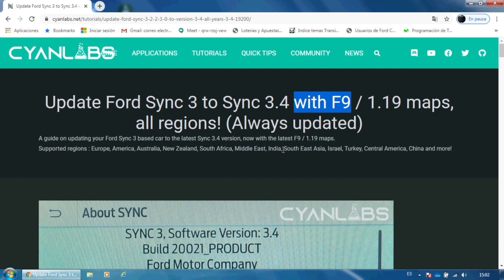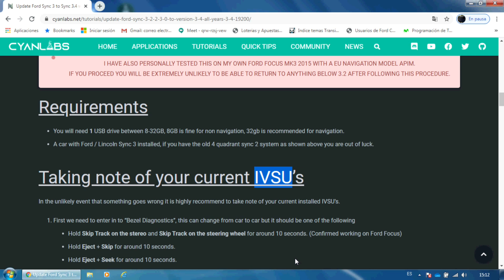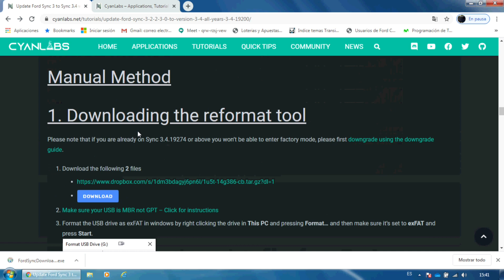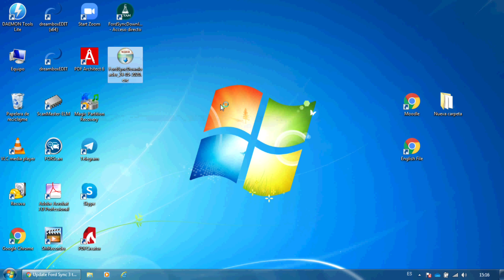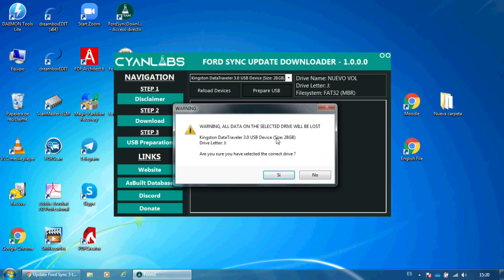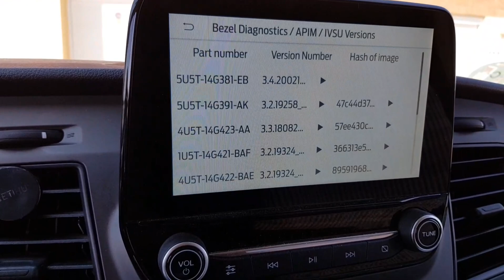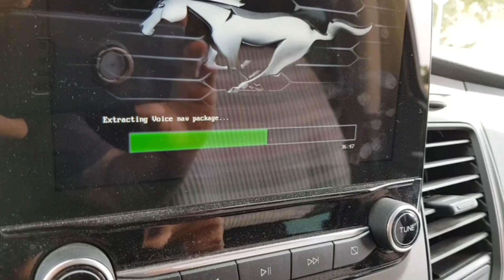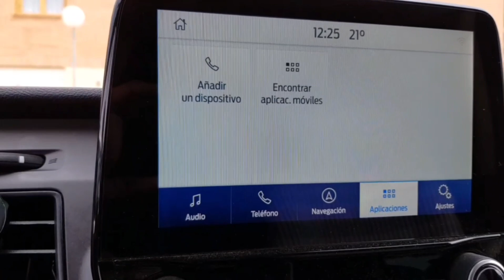Actualización de Sync-3.0 a 3.4 usando el método de cyanlabs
ESTE SISTEMA DE ACTUALIZACIÓN ESTÁ OBSOLETO
ESTE ES EL VIDEO DE LA NUEVA APLICACIÓN

En este vídeo se explica como actualizar desde tu versión 3.0 de sync a la última versión 3.4 usando el tutorial que hay en la web de cyanlabs.

La versión que se actualiza es con navegador, para aquellos que no tengáis navegador incluido en SYNC serán bastantes menos archivos y la instalación será mas rápida.

00:00 Introducción
00:43 Web de Cyanlabs
7:18 Aplicación Ford Sync Update Downloader
8:37 Paso 2: Descarga de archivos
9:43 Paso 3: Preparación de pendrive
12:35 Menú Oculto de Sync para obtener las IVSU
13:42 Comienza la actualización

Si quieres contribuir con nosotros tienes la posibilidad de hacer un donativo. Todo el dinero recaudado será empleado íntegramente para la mejora continua del canal y de los equipos necesarios para seguir avanzando en nuestros proyectos.